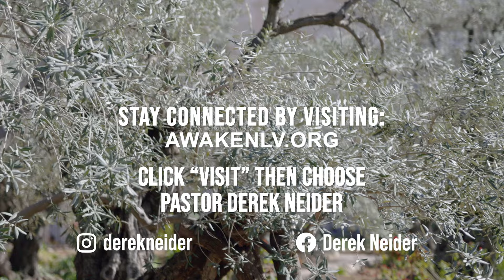Learn From The Example | Ezra 6:11 | May 15